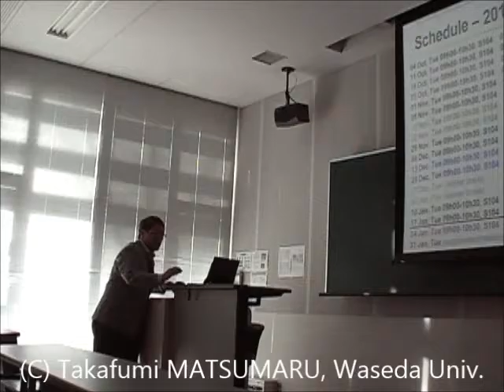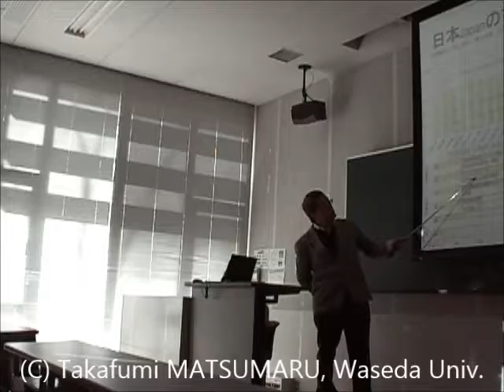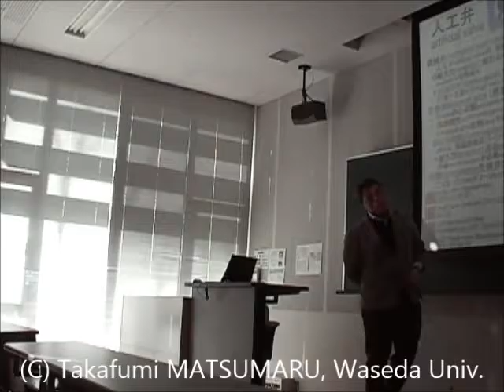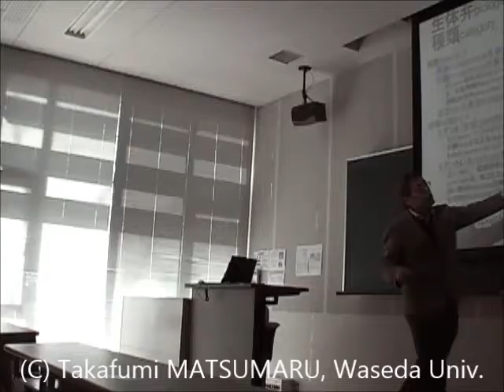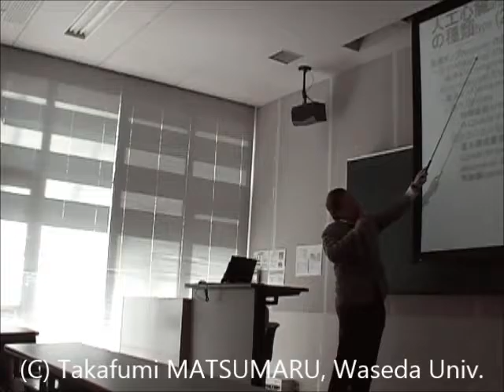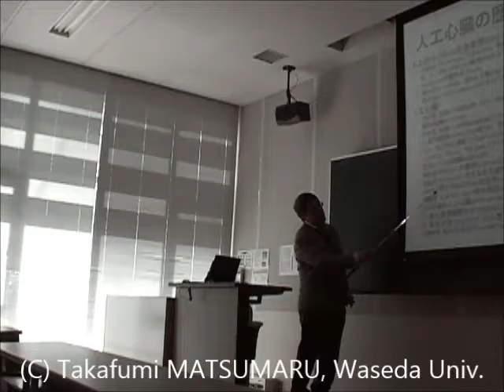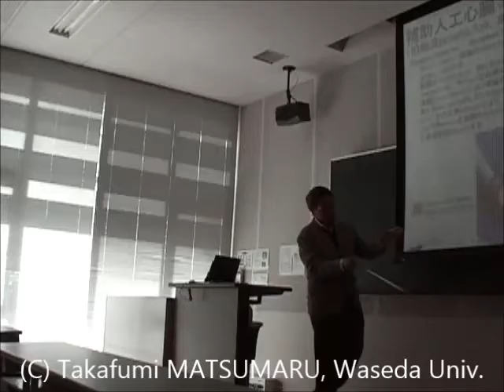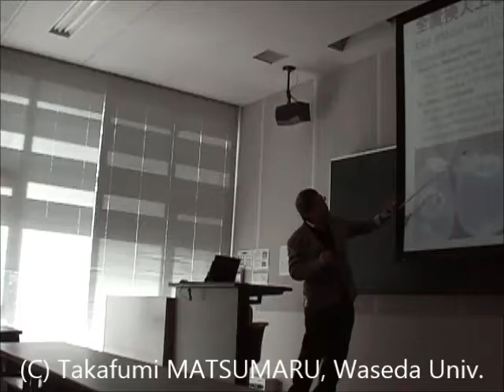Bioengineering (BIE) 2016 Fall Chapter 14 Alternative engineering approach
((Subject)) Bio-Engineering
Chapter 14 Alternative engineering approach 脳死臓器移植に代わる工学的アプローチ
1. Artificial organ 人工臓器
(1) population change 人口の推移,
(2) What artificial organ is? 人工臓器とは,
(3) classification 人工臓器の分類,
(4) academic field 研究開発に関連する学問領域,
(5) market size in Japan 日本の市場規模
2. Artificial valve 人工弁
(1) Disorder of cardiac valve 心臓の弁の障害,
(2) types 人工弁の種類,
(3) mechanical heart valve 機械弁,
(4) biological valve 生体弁
3. Artificial heart 人工心臓
(1) Types 人工心臓の種類,
(2) history 人工心臓の歴史,
(3) extracorporeal circulation pump 体外循環ポンプ,
(4) total artificial heart (TAH) 全置換人工心臓,
(5) ventricular assist system (VAS) 補助人工心臓,
(6) external drive pump 経皮挿入型体外駆動ポンプ
((Keyword)) Bio-engineering, Robot, Mechatronics, Human-Machine-Interaction, User-Interface, Theory and Practice, Practical Application, Takafumi, Matsumaru, Waseda University, 松丸, 隆文, 早稲田, 大学